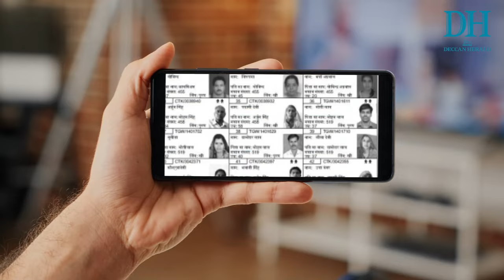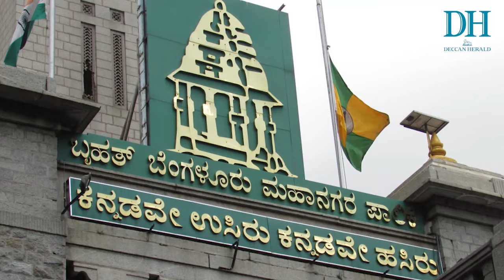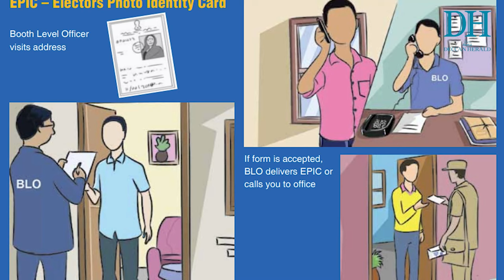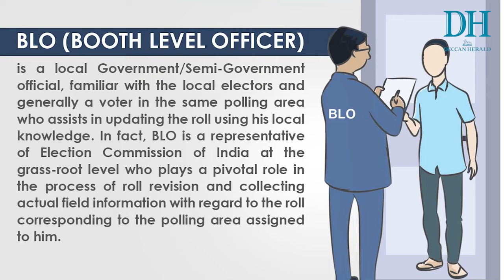Name missing from voters list in Bengaluru? This is why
Have you checked if your name is on the revised electoral roll ahead of Karnataka elections in 2023? Names of some voters in Bengaluru have gone missing from the voters list. Rishika Kashyap tells you why that is happening, and what you can do about it.